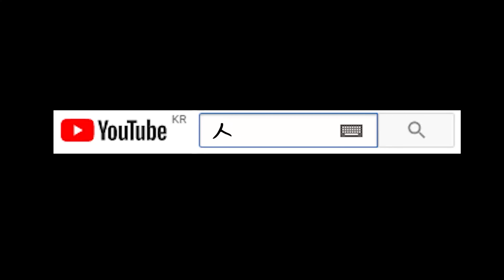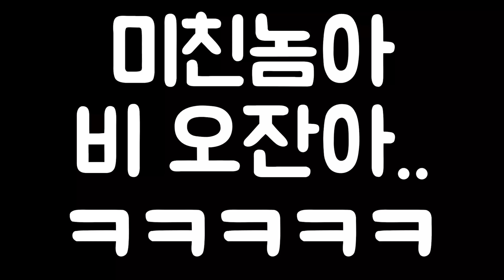각기 다른 시각으로 본 6월의 가물치 연못?!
구독은 잉어를 살찌웁니다.